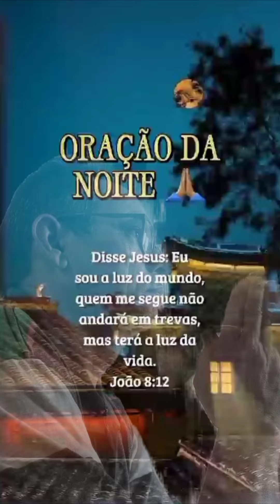Oração da noite